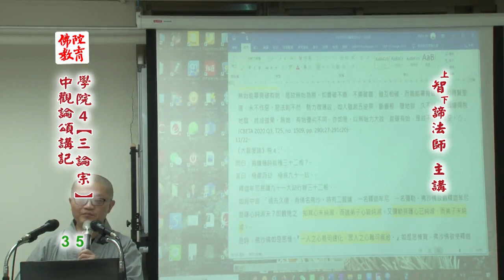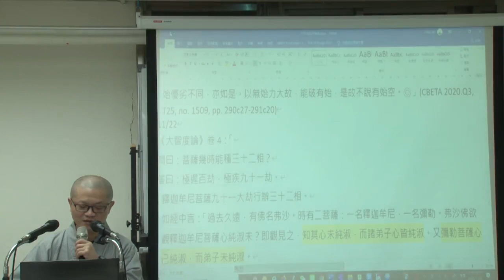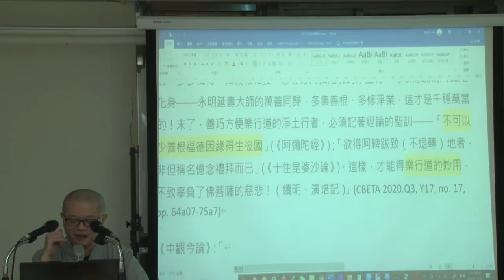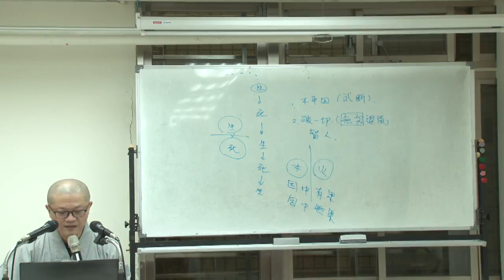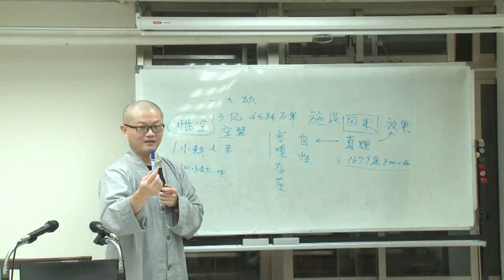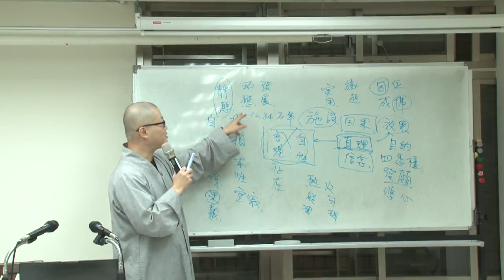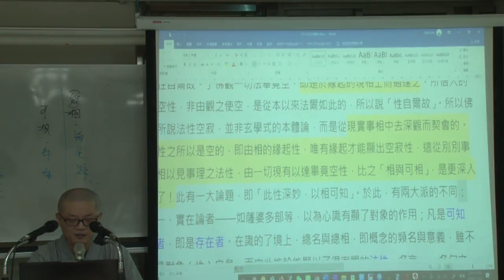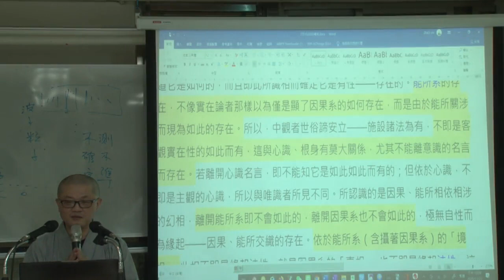中觀論頌講記--第035集/智諦法師主講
中觀論頌講記 (已圓滿課程-共52集)
第四屆/假日佛學院/三論宗/
主講者：智諦法師
啟講日期：2020年03月29日
演講地點：本會地下室教室(二)